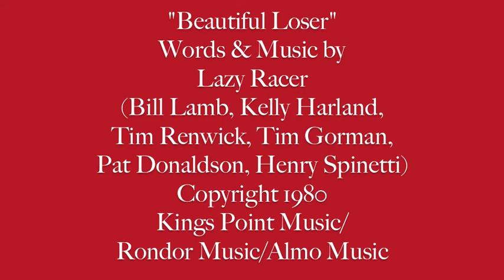Margriet Eshuijs - Beautiful Loser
Dutch singer and actress Margriet Eshuijs released "Beautiful Loser"
as the B Side of her 1980 single, "S.O.S." It's also included on the
1981 album, "Right on Time," credited to the Margriet Eshuijs Band.
The song was written and originally recorded by the rock group
Lazy Racer, appearing on "Formula II," their second album for
A&M Records.

Margriet Eshuijs
"Beautiful Loser"
Produced by the Margriet Eshuijs Band
1980 CBS Grammofoonplaten B.V.

Words & Music by Lazy Racer
(Bill Lamb, Kelly Harland, Tim Renwick,
Tim Gorman, Pat Donaldson, Henry Spinetti)